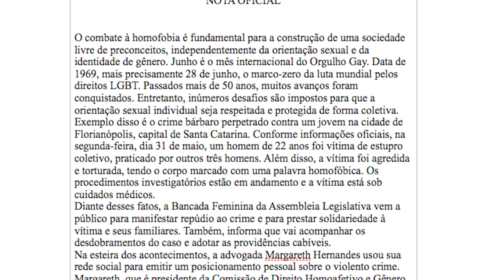É Notícia - Bancada Feminina divulga nota sobre caso do homofobia em Florianópolis - 09/06/21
Bancada Feminina divulga nota sobre caso do homofobia em Florianópolis
Durante a sessão de quarta-feira, a deputada Ada de Luca divulgou uma nota oficial da Bancada Feminina da Assembleia Legislativa, falando sobre um caso de homofobia registrado recentemente em Florianópolis. No manifesto, elas repudiaram a atitude criminosa e reforçaram a importância da luta pelos direitos LGBT.